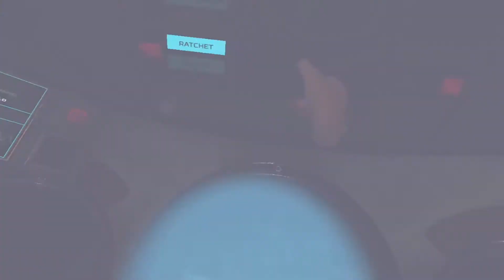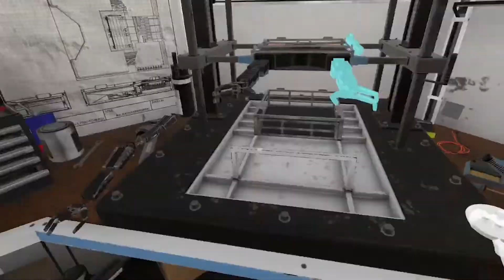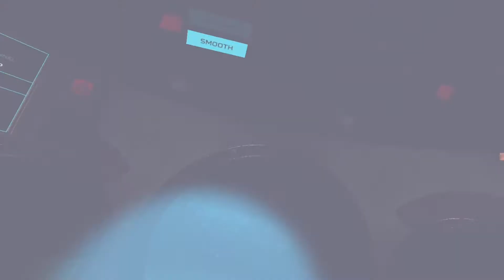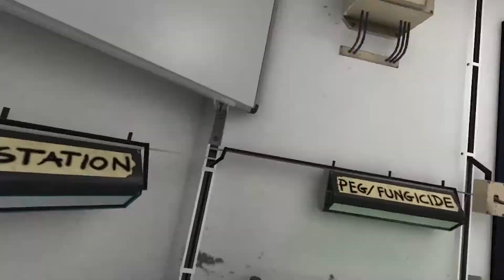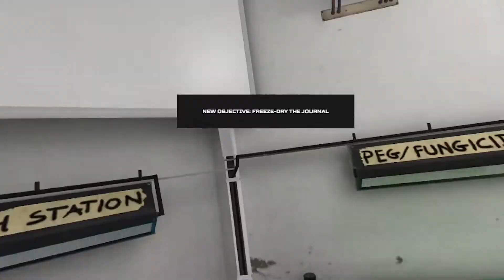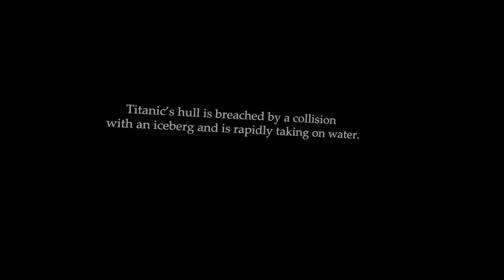Titanic VR... And I Mow the Sea Floor!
Today, I celebrate my favorite Shipwreck the Titanic. I dive into the wild world of VR, and dive down to the seafloor to explore the ship... and the mud down there.